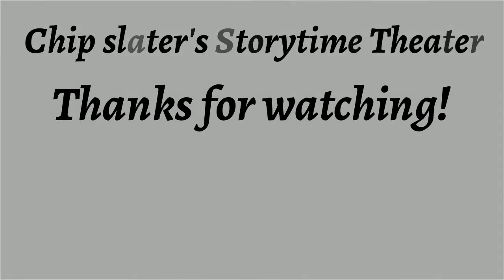Reel Life Films ♦ By Jacques Jean Ferrat (Sam Merwin Jr.) ♦ Science Fiction ♦ Full Audiobook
Reel Life Films ♦ By Jacques Jean Ferrat (Sam Merwin Jr.) ♦ Science Fiction, Fantasy Fiction ♦ Full Audiobook

Title:  Reel Life Films

This Story Was Published In Fantastic Universe May 1954.

Language: English

Read By: Frank Malanga

Librivox Recording

Summary:
Pity the poor purveyor of mere entertainment in today's world. He can't afford to offend a soul, yet must have a villain.